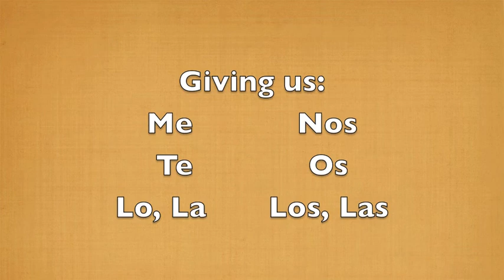Object pronouns lo, la, los, las